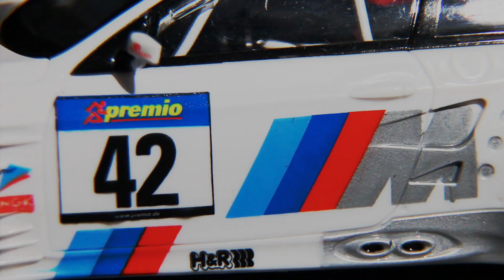SCALEXTRIC - BMW M3 GT2 "Crowne Plaza"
Todo BMW con el apellido M se merece un respeto y un leve suspiro de admiración. A lo largo de los años, y triunfo tras triunfo, la división de competición de la fábrica bávara ha conseguido un prestigio difícil de igualar para sus adversarios. Y si uno de sus modelos consigue ganar en el mítico Nürburgring Nordschleife en una carrera de 24 horas, y además la victoria supone para uno de sus pilotos el récord de triunfos en la meca europea de la velocidad, el coche adquiere automáticamente un estatus de nobleza.
Es el caso del M3 del Team Schnitzer Motorsport que reproduce Scalextric, que se impuso en las 24 horas de Nürburgring de 2010. Al volante se encontraban los alemanes Jorg Müller y Uwe Alzen, el brasileño Augusto Farfus y el portugués Pedro Lamy, expiloto de F1 y leyenda en su país. Fue precisamente Lamy, el primer lusitano en puntuar en la F1 –con Minardi, en 1995–, quien consiguió en 2010 el récord de victorias en el eterno trazado alemán: cinco. Una marca a la que contribuyó decisivamente nuestro E92 “Crowne Plaza”, un coche basado en el M3 de serie y que completó un total de 154 vueltas al mítico circuito renano.